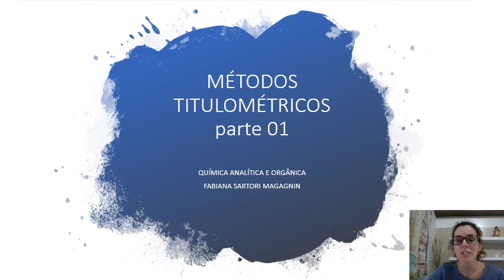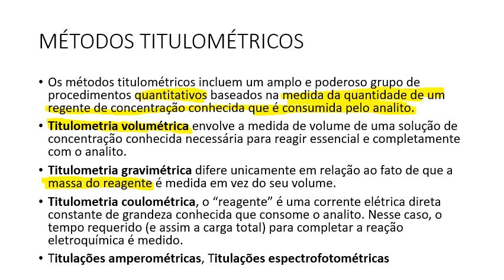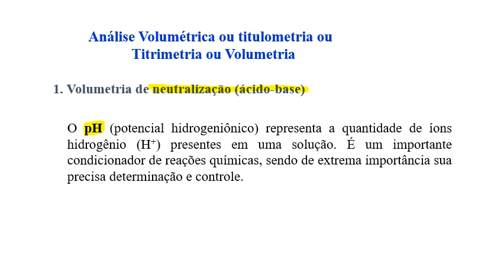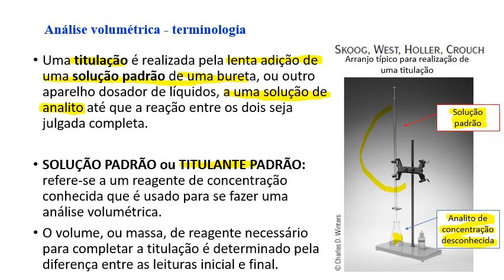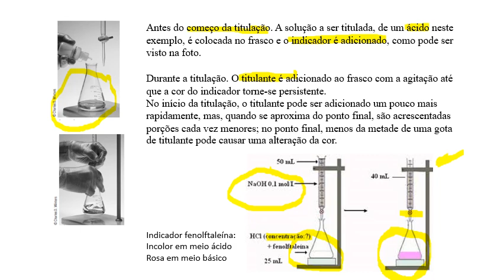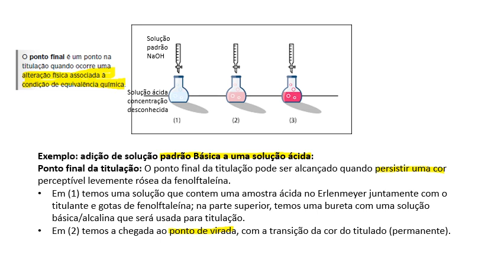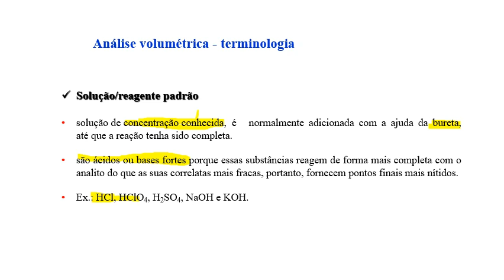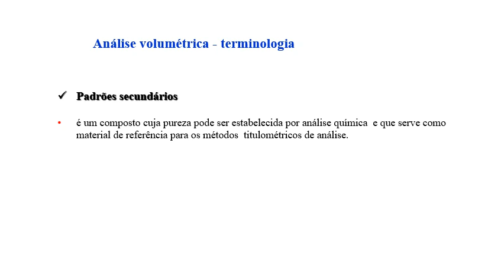ANÁLISE VOLUMÉTRICA - parte 01